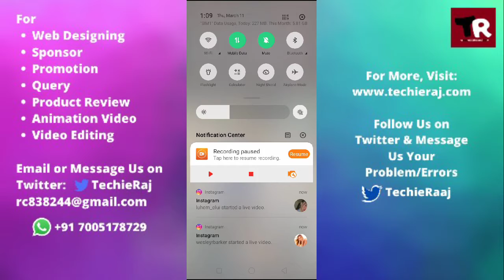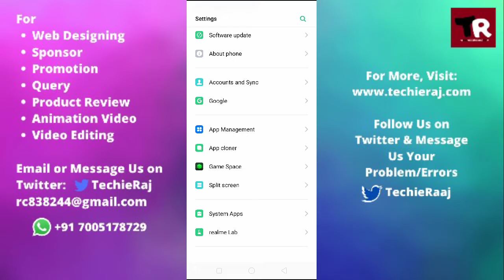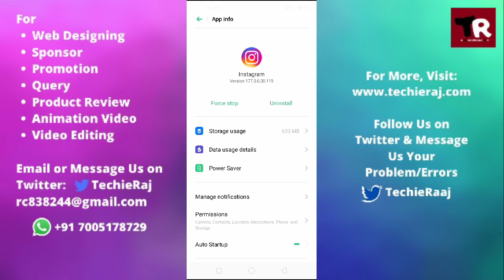Fix Instagram Story Hands free Feature Not Working Problem Solved